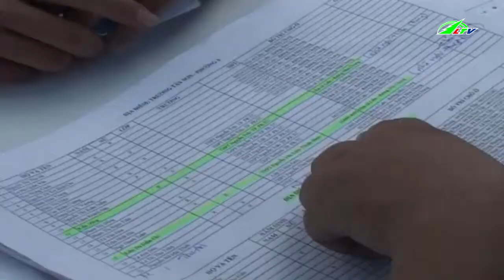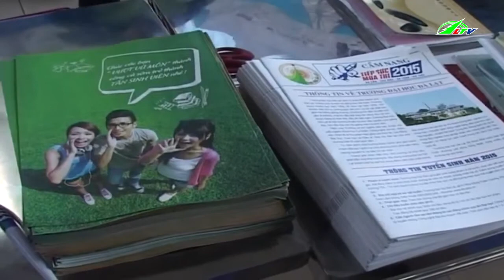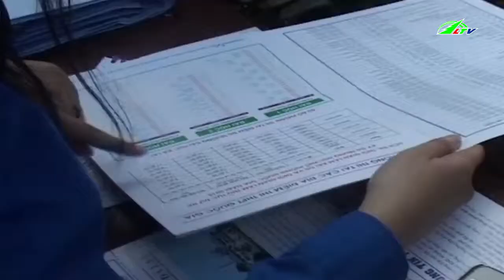Rộn ràng tiếp sức mùa thi THPT Quốc Gia 2015 | Xã Hội Lâm Đồng TV